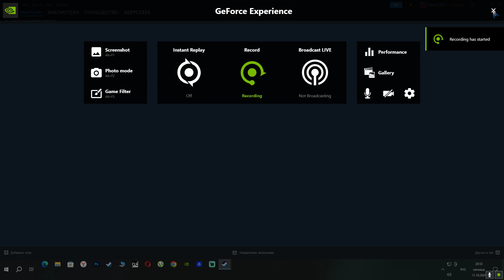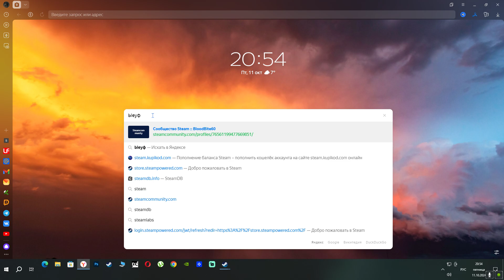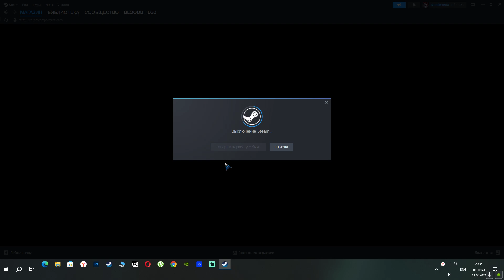What's going on with steam again 2024 10 11!!!!!In Russia